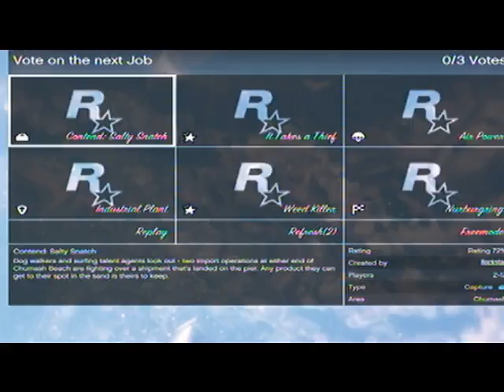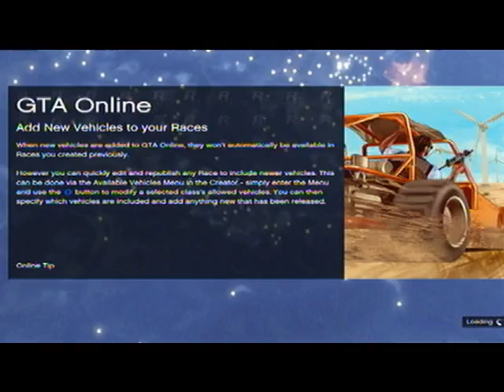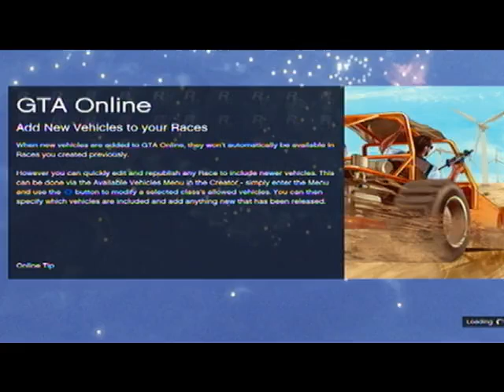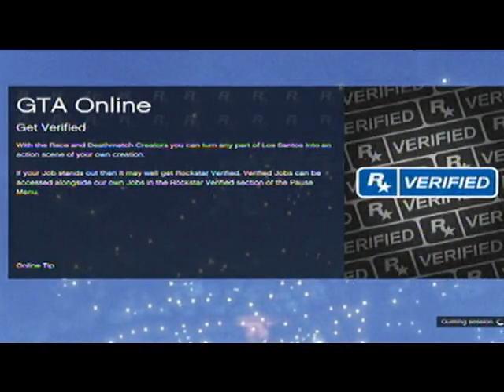ROOFTOP RUMBLE WITH MODS AFTER TU1.11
XBOX 360 - Unlimited ammo for all guns including minigun,rpg and nade launcher + super speed swimming not to mention naked prossys and high end cars spawns in traffic an rapid fire on all guns tazer when joining online +molotov and bulpop shotty